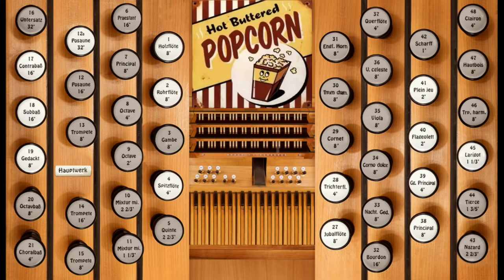Popcorn—Organ Cover [+ Sheet Music]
Gershon Kingsley's 'Popcorn', arranged for organ by G Hutch.